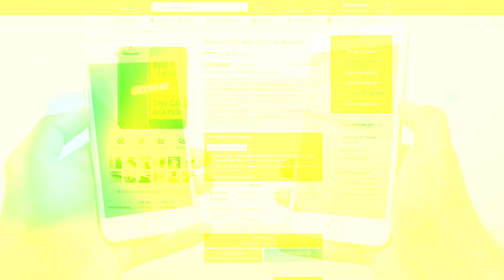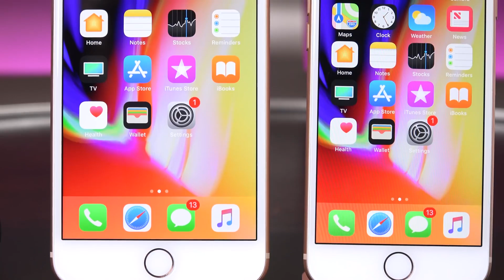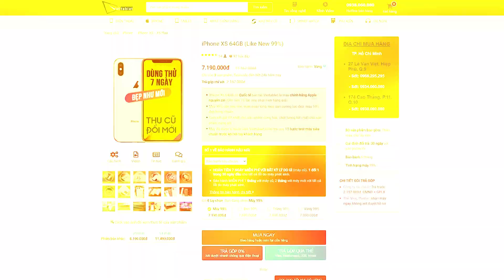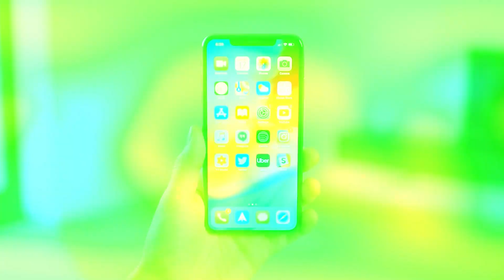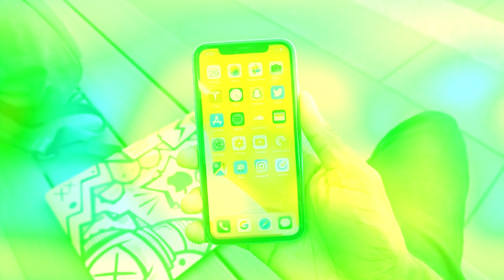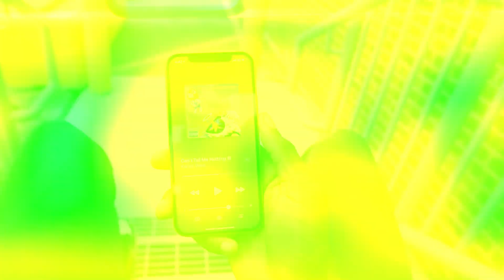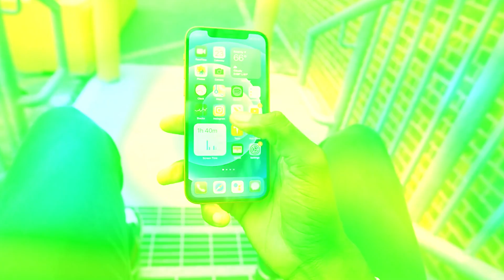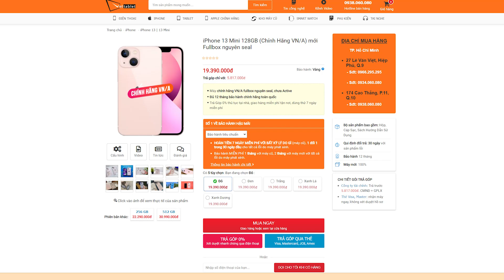TƯ VẤN VÀ BÁO GIÁ IPHONE CŨ GIÁ RẺ MỚI NHẤT 2022: KHÔNG LO “HÉT” GIÁ !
Có bao nhiêu loại iPhone, nên mua iPhone mà và giá cho từng loại iPhone là bao nhiêu. Tất cả đều có video, mời các bạn cùng đón xem.

► Chi nhánh Viettablet:
- CN1: 27 Lê Văn Việt, P.Hiệp Phú, Q.9, TPHCM
- CN2: 174 Cao Thắng, P.11, Q.10, TPHCM